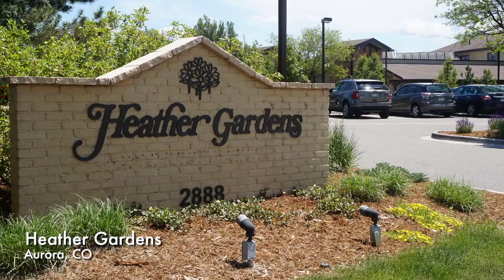Insurance Claim Help- Know When To Hire A Public Adjuster!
Who really knows the "insurance language" like supplements, policy provisions, the statute of limitations, etc. That's why 25 Year Property Manager Trusts C3 Group Public Adjusters with their insurance claims.

Hear from Calvin Eddy-White, General Manager of Heather Gardens in Aurora, CO, on what it was like working with C3 Group Public Adjusters.

We are a nationally connected team of Public Adjusters and industry experts specializing in commercial insurance claims. We started C3 Group because we knew there was a better way to settle property insurance claims. Where people come first, objective data matters, and doing the right thing is expected.

We believe policyholders should Settle For Better.